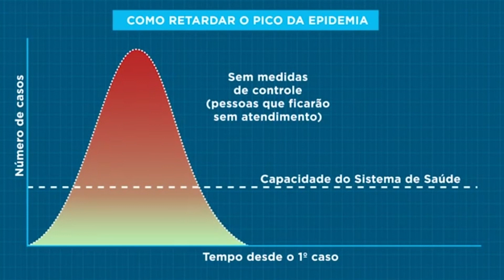Professor de epidemiologia, prefeito Colbert Martins explica medidas de prevenção ao Covid 19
Através de depoimento em vídeo divulgado neste sábado (21/03/2020), o prefeito Colbert Martins Filho (MDB) explica o cenário de crise decorrente da pandemia de Covid-19 e as medidas adotadas pela administração municipal de Feira de Santana objetivando atender os infectados.